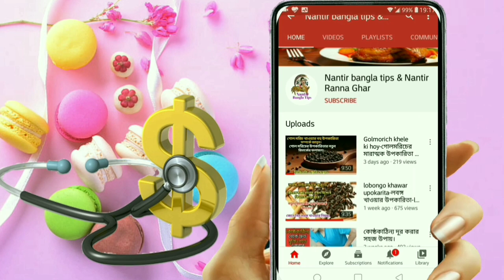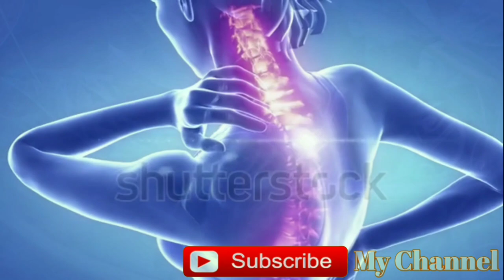লাউ শাক খেলে কি হয় | Lau Shaker Upokarita | Lau Shak Khele Ki Hoy | What Happens When Eating Gourd.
Hi
      Pilu Das

My channel is about Health-Beauty-Fashion & Recipe. Topics of various tips.

আমার এই চ্যানেলটা Health-Beauty-Fashion & Recipe নিয়ে। বিভিন্ন টিপসের বিষয়।

lau shaker upokarita lau shaker pushtigun.lau shaker gunagun lau shak khele ki hoy.shak khawar upokarita shak khele ki hoy.shaker gunagun shaker upokarita.shak khele ki hoy gorvabosthay lau shak.

Benefits of gourd gourd leaf.health benefits of gourd.what happens when eating gourd.

 লাউ শাক খেলে কি হয় গর্ভাবস্থায় লাউ শাক। লাউরের উপকারিতা ও অপকারিতা। লাউ শাকের উপকারিতা লাউশাক লাউ শাকের পুষ্টিগুণ। লাউ শাকের অপকারিতা কোষ্ঠকাঠিন্য ও পাইলস।গর্ভ অবস্থায় লাউ শাক খেলে কি হয় লাউপাতা।